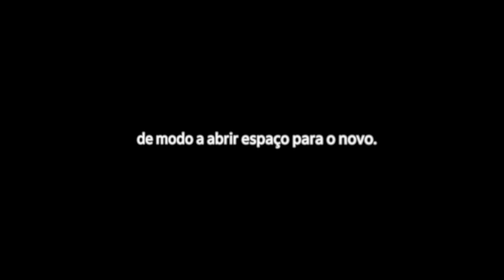"Perder a imagem", uma instalação de Tiganá Santana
Inspirado nas perspectivas da historiadora Beatriz Nascimento (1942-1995) – um dos mais relevantes nomes da intelectualidade e do ativismo negros –, o pesquisador, poeta e músico Tiganá Santana criou um espaço imersivo que, por meio de uma trilha original e da mobilização dos nossos vários sentidos, convida a sentir de outras maneiras, assim como sugere a reflexão e o relaxamento. Saiba mais no site do Itaú Cultural:

Perder a imagem
instalação de Tiganá Santana
de sábado 10 de dezembro a domingo 12 de fevereiro de 2023

Visitação
terça a sábado, das 11h às 20h
domingos e feriados, das 11h às 19h

Cada sessão dura 20 minutos
15 pessoas permitidas no espaço

ITAÚ CULTURAL

Presidente: Eduardo Saron
Coordenadores do Núcleo de Comunicação e Relacionamento: Carlos Costa e Renato Corch
Produção editorial: Pamela Rocha Camargo
Produção e edição de conteúdo: Duanne Ribeiro
Gerente do Núcleo de Audiovisual: André Furtado
Coordenadora do Núcleo de Audiovisual: Kety Fernandes Nassar
Produção audiovisual: Paula Bertola
Edição de vídeo: Richner Allan